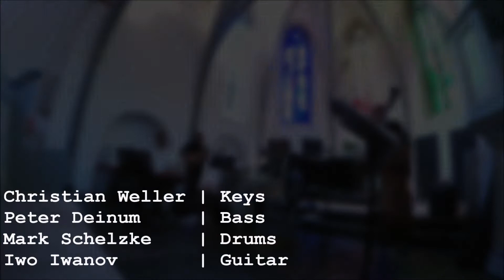Black Narcissus [Live @ Altwied - 22.06.2018]